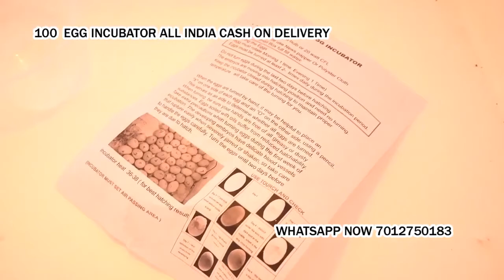100 Egg Incubator hatching machine Wai Satara